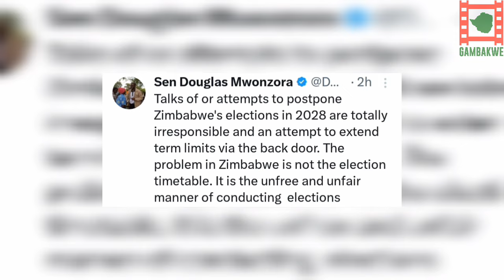Mwonzora Exposes Attempts Of Extending Mnangagwa's Term.